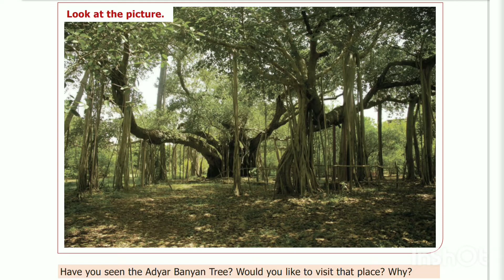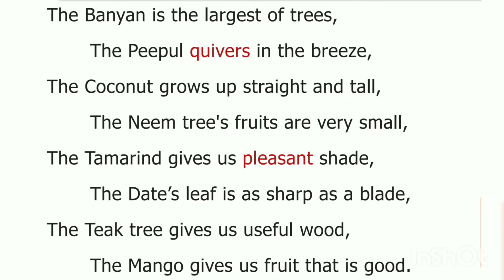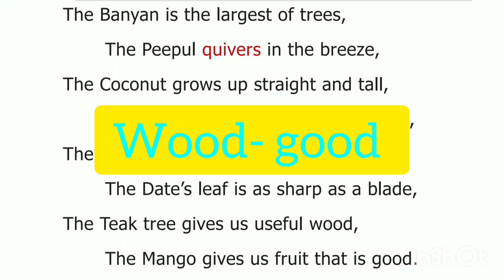class 6 English Term 1 unit 2 poem Trees Tamil Explanation video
samacheer kalvi class 6 English Term 1 unit 2 poem Trees Tamil Explanation video it is very useful for 6 th standard state board students and also useful for TNPSC and TET preparing students